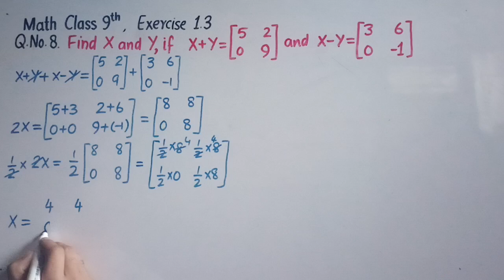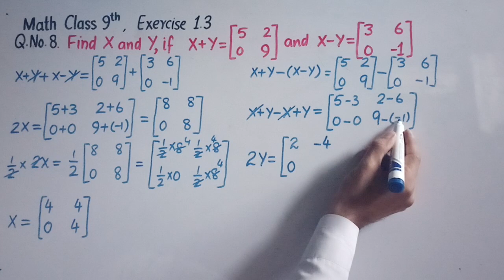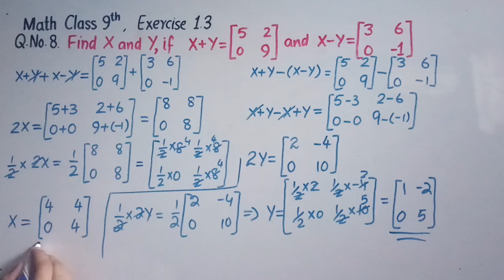9th Math | Exercise 1.3 Q. No. 8 | Pashto Lectures | KPK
9th Math | Exercise 1.3 Q. No. 8 | Pashto Lectures | KPK

In this lecture you will learn class 9th mathematics KPK all boards chapter no. 1, Exercise 1.3 Q. No. 08

9th Maths KPK All Boards